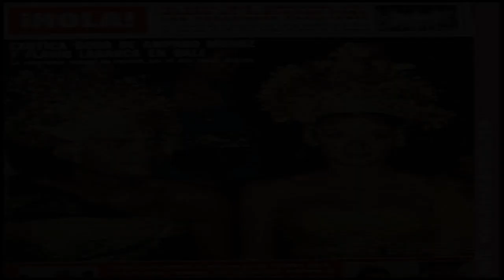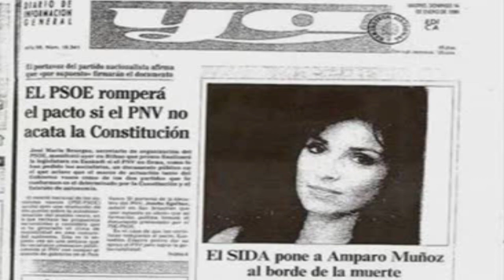Amparo Muñoz Quesada Biografía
Fue una mujer realmente bellísima. Desde que la conocí por sus películas me enamoré de ella. Hasta el día de hoy no concibo el trato que le dieron sus parejas sentimentales. Hay que ser lo suficientemente gilipollas para tratar así a una bella flor como lo era mi Amparito